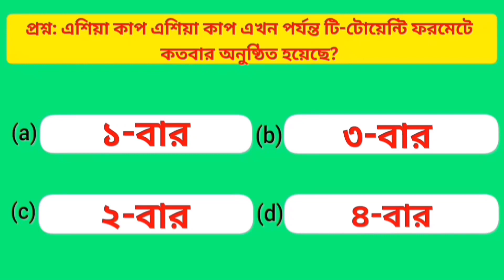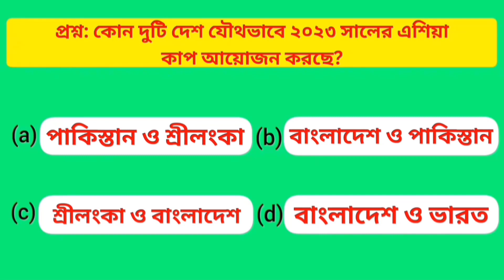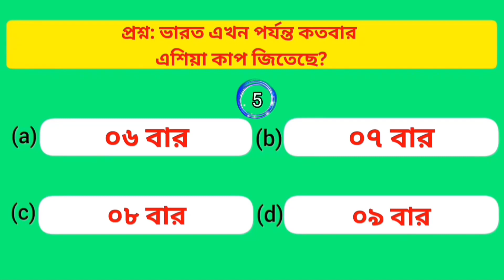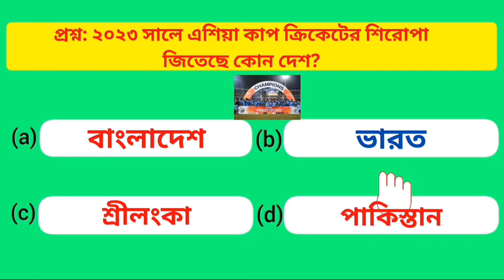Asia Cup | ২০২৩ সালে এশিয়া কাপ ক্রিকেটের শিরোপা জিতেছে কোন দেশ? Learning Time BD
Asia Cup | ২০২৩ সালে এশিয়া কাপ ক্রিকেটের শিরোপা জিতেছে কোন দেশ? GK Questions & Answers | Learning Time BD

বিস্তারিত জানুন লার্নিং টাইমের (Learning Time BD) আজকের এপিসোডে।

এই ভিডিওতে জানতে পারবেন:
এশিয়া কাপে সবচেয়ে বেশি সেঞ্চুরির মালিক কে?
এশিয়া কাপের সর্বোচ্চ উইকেট শিকারির কে?
বাংলাদেশ কত সাল থেকে এশিয়া কাপে অংশগ্রহণ করছে?
বাংলাদেশ প্রথম বারের মতো কত সালে এশিয়া কাপের আয়োজন করে?
কোন দেশ টানা তিনবার (২০১২,২০১৪ ও ২০১৬) এশিয়া কাপের আয়োজন করেছিল?
এশিয়া কাপে সবচেয়ে বেশি স্বাগতিক দেশ হয়েছে কোন দেশ?
এশিয়া কাপে সবচেয়ে বেশি ম্যাচ (২০২২ পর্যন্ত) জিতেছে কোন দল?
এশিয়া কাপ এশিয়া কাপ এখন পর্যন্ত টি-টোয়েন্টি ফরমেটে কতবার অনুষ্ঠিত হয়েছে?
২০২৩ সালে অনুষ্ঠিত এশিয়া কাপ কততম আসর?
কোন দুটি দেশ যৌথভাবে ২০২৩ সালের এশিয়া কাপ আয়োজন করছে?
ভারত এখন পর্যন্ত কতবার এশিয়া কাপ জিতেছে?
২০২৩ সালে এশিয়া কাপ ক্রিকেটের শিরোপা জিতেছে কোন দেশ?